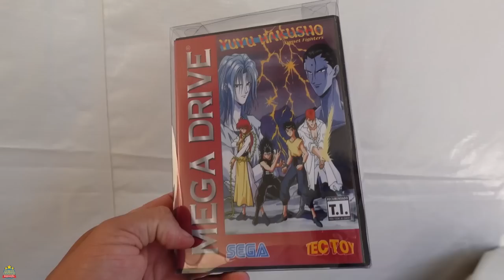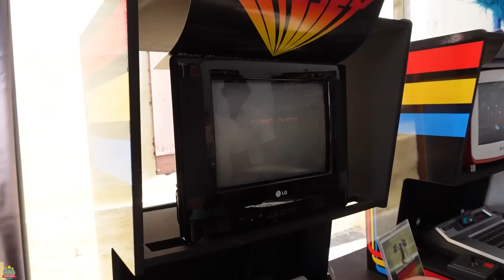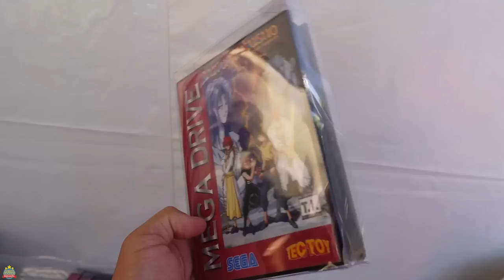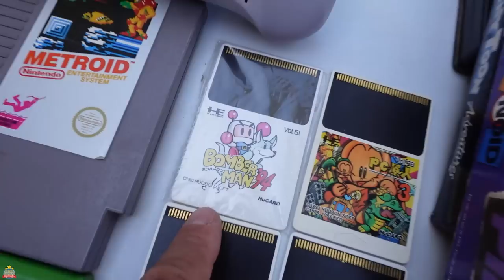EVENTO em JACAREI UColecionador 7 Aniversário do RETROGAMES do vale do Paraiba !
Esse foi um evento top entre amigos no interior de São paulo !

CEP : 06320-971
DIEGO RAMIRES !

🟣 PSN e LIVE: UColecionador
⭕ Skype: UColecionador2
🟣 YouTube Canal: UColecionador !

UCOLECIONADOR 2023